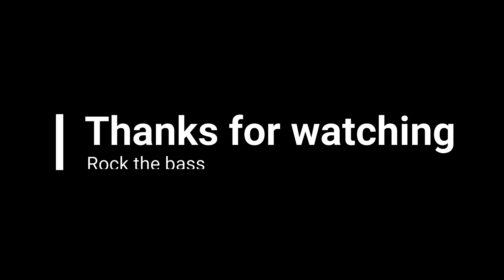Harley Benton auto wah - bass demo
Short demo with the Harley Benton auto wah.
This pedal is ok to use on bass. Not very special and like an normal wah. But is pretty fun to use. And it's pretty cheap and well build.

Rock the bass